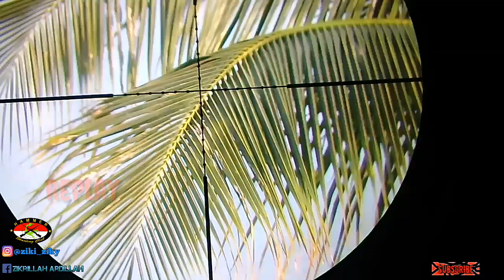hunting peregam dan punai part #4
berburu peregam dan punai saat beringin berbuah di pantai barat, donggala , sulawesi tengah.